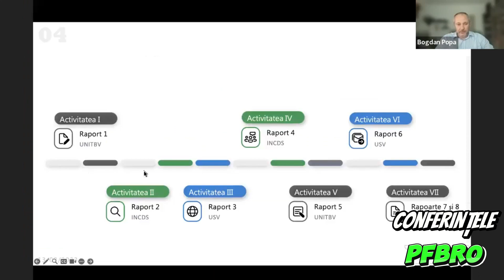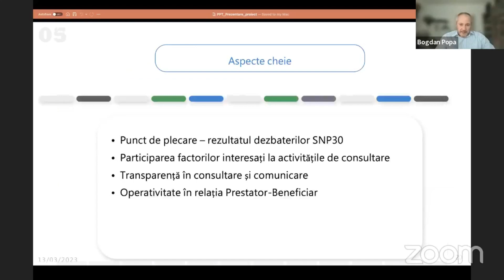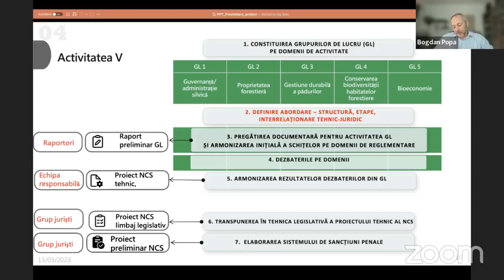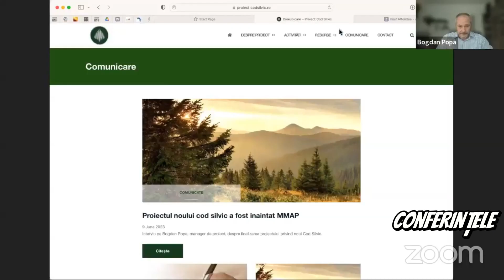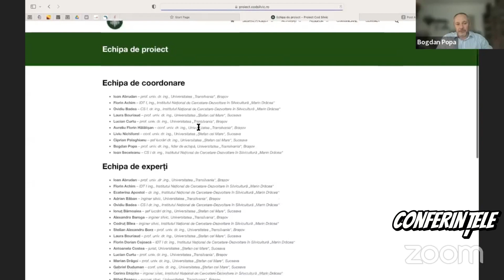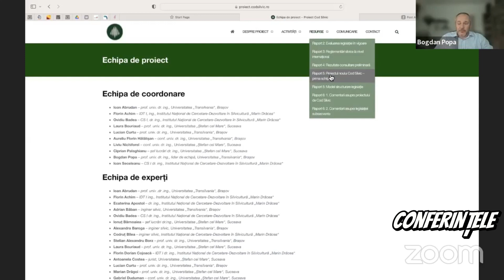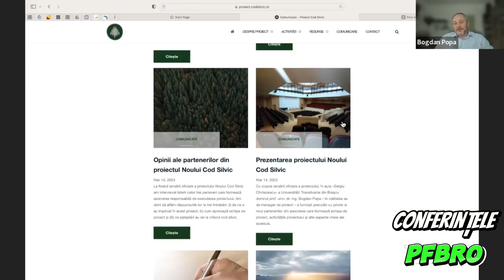Proiectul Noului Cod Silvic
Prezentarea a fost realizată de domnul prof. univ. dr. ing. Bogdan Popa, în cadrul conferințelor LIVE Plantăm fapte bune în România.